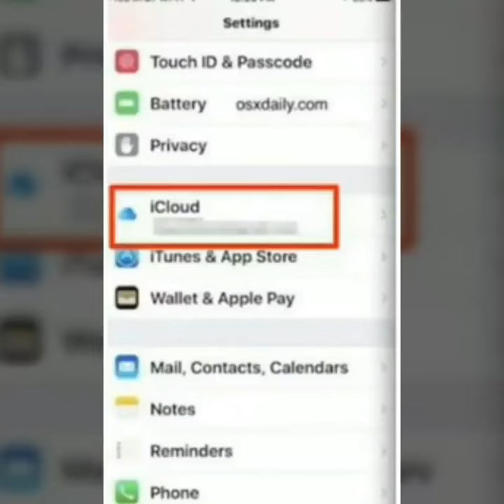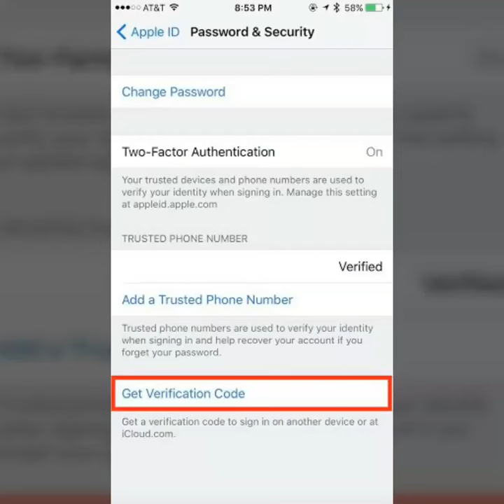How to turn ON/OFF Two-factor Authentication and Sign in With Two Factor Authentication IOS 2018